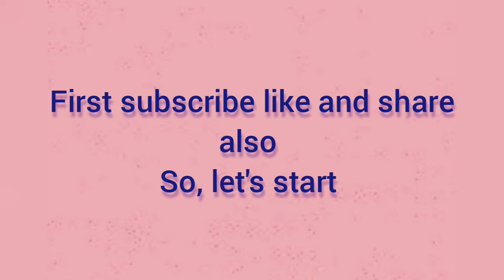how to erase / remove highlighter pen from paper